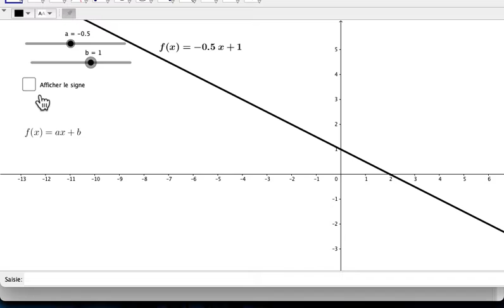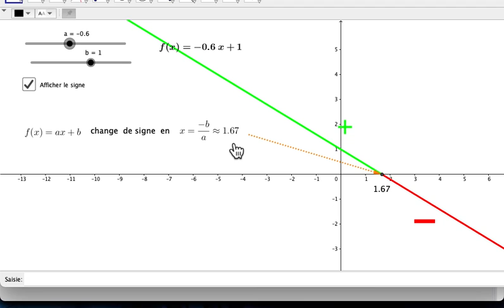Visualiser le signe de ax+b